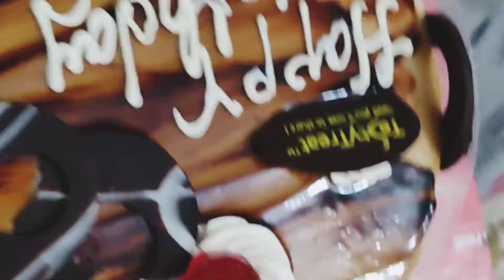My Birthday Celebration//জন্মদিনে কার বাবু দেখতে গেলাম আমরা।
My Birthday Celebration//জন্মদিনে কার বাবু দেখতপ গেলাম আমরা।